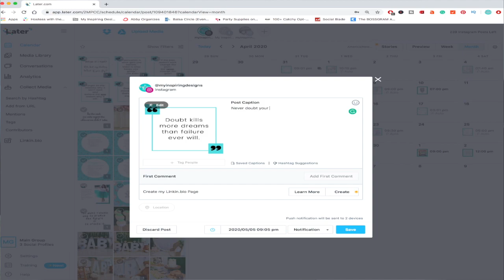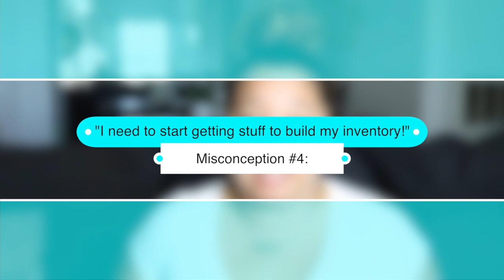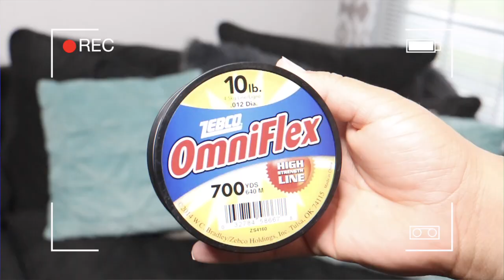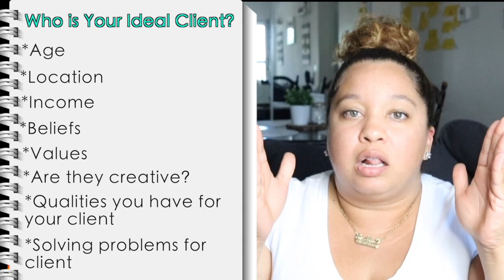Don't Make These Mistakes | Starting an Event Designing Business {2023}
Hey Designers!

Have you ever wondered what it takes to start an event designing business? In this video, I “debunk” the TOP 6 mistakes most event designers [including myself] make when starting their event designing business.

I get so many questions about how I got started and I’m always hearing HUGE mistakes beginning event designers are making when starting their business.

I had to learn the hard way but I wanted to make it easier for you if you wanted to start your own business.

There are so many questions that I hear other designers ask so I really hope this video answers the main questions I hear all the time!

If there are a lot of questions that are mentioned here, I’ll make a “Part 2” to answer them.

DON’T FORGET to give this video a BIG THUMBS UP if you enjoyed these tips! If you have started your own event designing business, let us know your mistakes/misconceptions when you first started out!

xoxox,
Justine

If you want to turn your creative skills into a real business, check out my course on how to get started [$97]

Learn how to optimize your Instagram to attract high-quality clients with my Instagram Masterclass:

G O O D   S T U F F:

My Tool Box that I can’t live without

Tech Gadgets for Channel:
Canon DSLR TSi Camera
Ring Light
Wireless Remote Control
Power Adapter